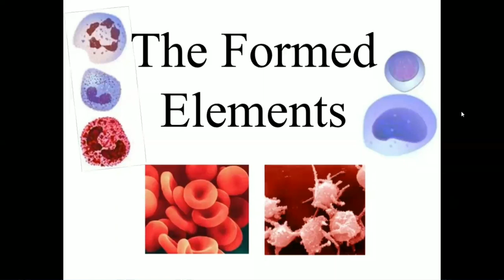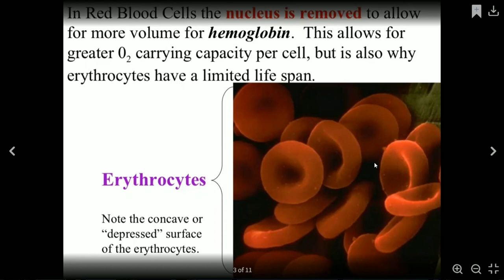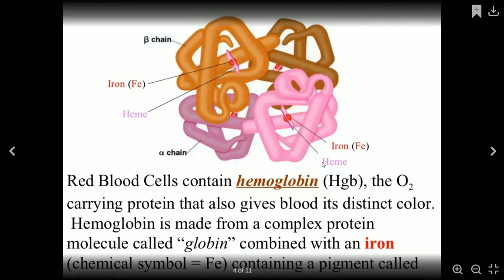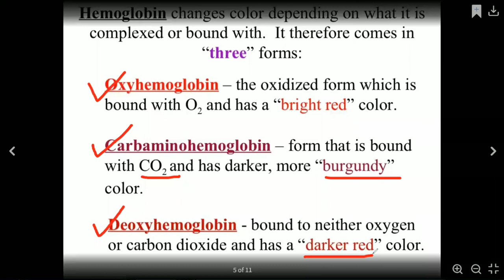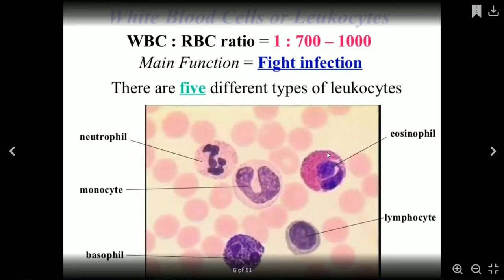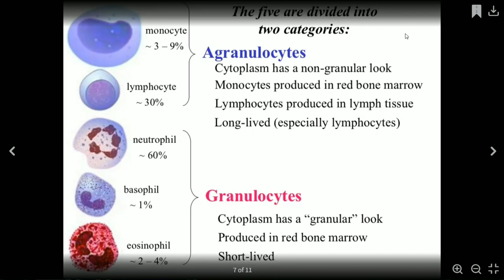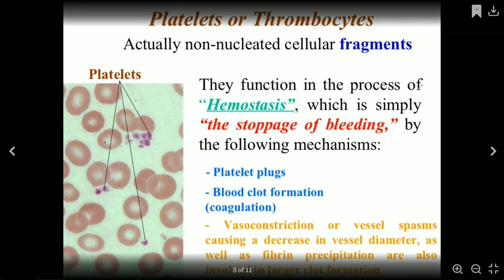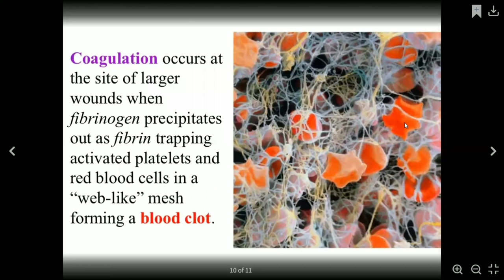FORMED ELEMENTS PART 2(RBC,WBC,PLATELETS) PART 1/RESPIRATION AND CIRCULATION/CLASS 12TH /NEET/MHTCET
FORMED ELEMENTS (RBC,WBC,PLATELETS)/RESPIRATION AND CIRCULATION/CLASS 12TH /NEET/MHT CET/BOARD EXAM